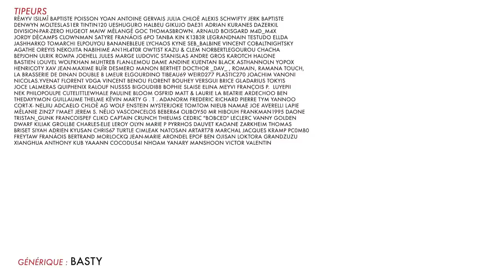BADNEWS #67 - L'homme le plus tatoué de l'univers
Toi aussi tu as Badnews dans la peau ?
un grand merci à Sylvain pour sa venue : @freakyhoody sur instagram